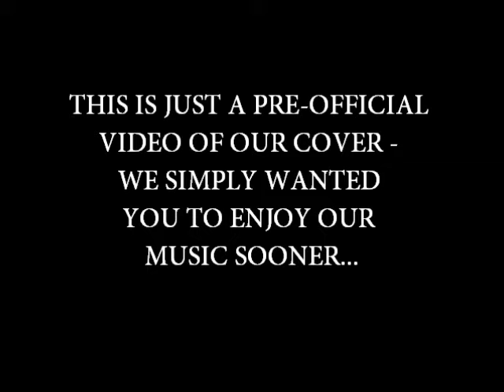{Rutabaga Group}MIXTURE She Will Be Loved (Maroon 5) & Wherever You Will Go (The Calling) COVER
RUTABAGA Group made a mixture of two very well-known songs, She Will Be Loved by Maroon 5 & Wherever You Will Go by The Calling.
Playing the guitar and singing, we tried to make something extraordinary for all of you :)